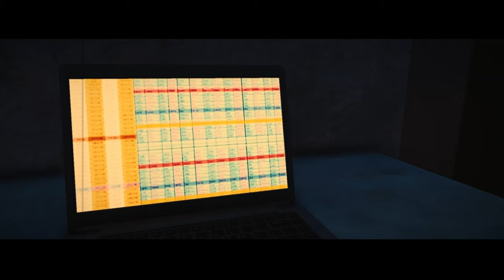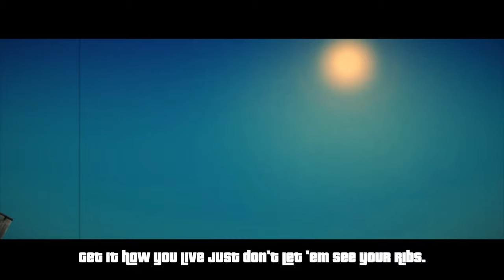Big O - No Regrets (Feat. Tranzformer, 3D & Fashawn) (Official Music Video)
Director: Ion.C(@Ion_c_d)
Label: Vintage Soundz Productions